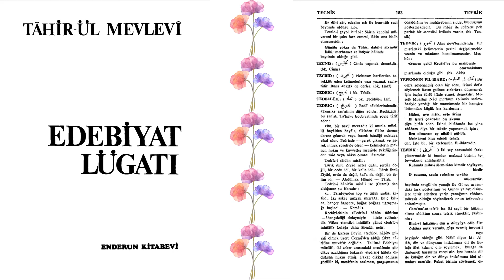TECRİD (2) NEDİR? | Edebiyat Lügati | Tahir-ül Mevlevi | T Harfi